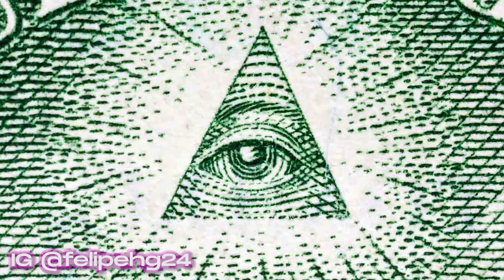ASI ES EL ICEBERG DE GTA ONLINE!!😱